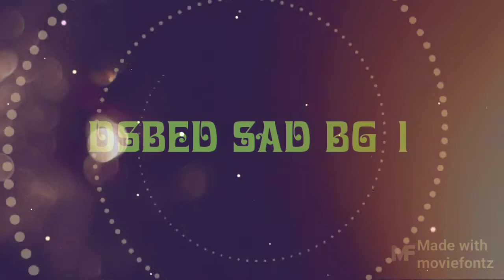DSBED Sad BG 1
Happy 12th Anniversary Yrkkh On 12th January